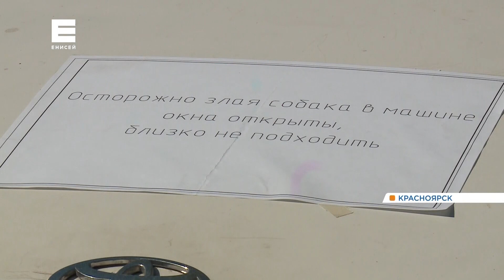В Зеленой роще собака уже несколько дней живёт в машине